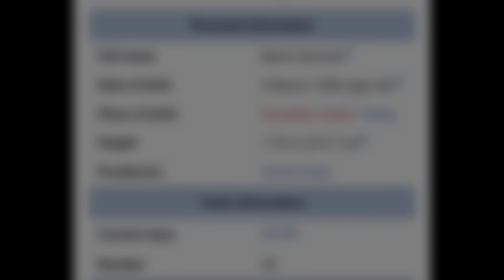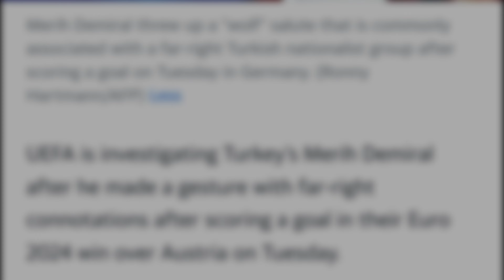Turkiye defender rothap,Quarter finals an luh theihna tura Austria lama goal 2 thuntu Merih Demiral.